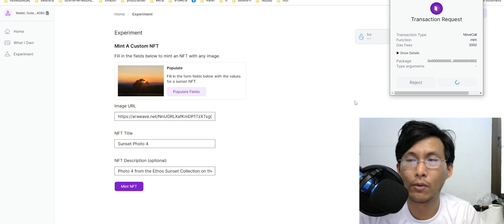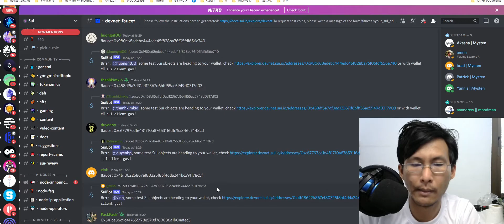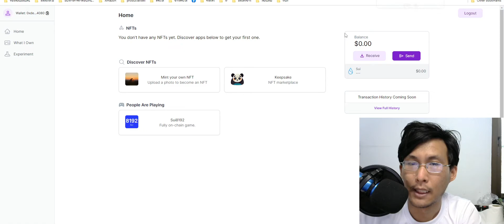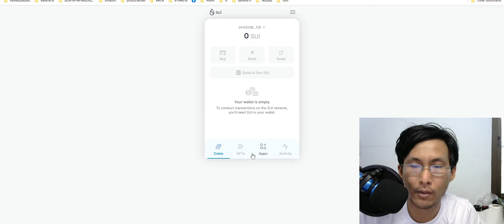sui เก็บของเตรียมพร้อมสำหรับ airdrop ep01